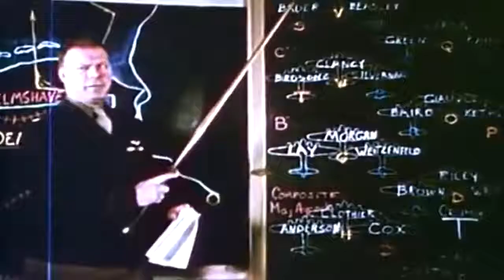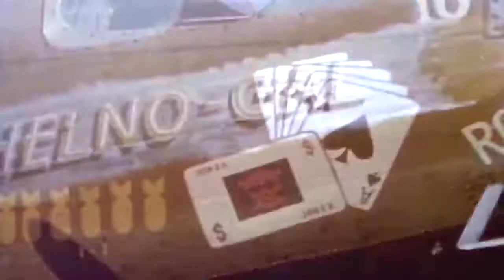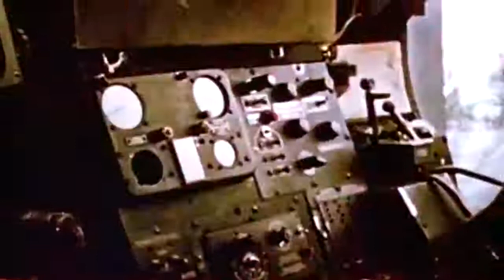WWII B 17 Bombers in action soft restoration video